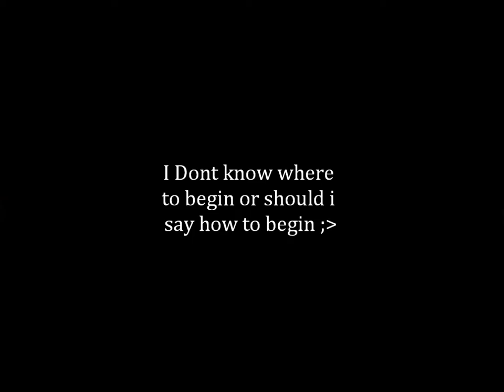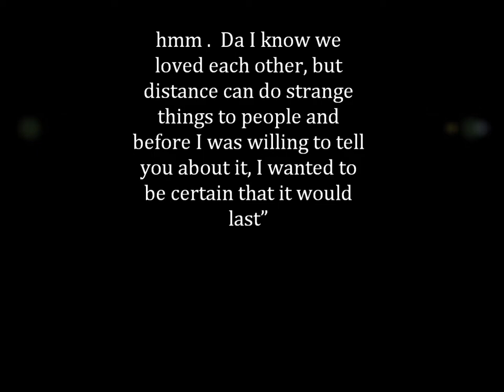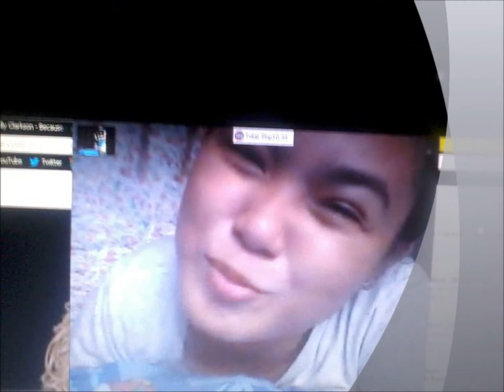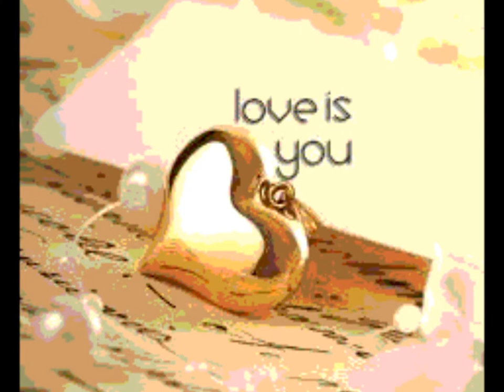LOUESA FIEY MOVIE